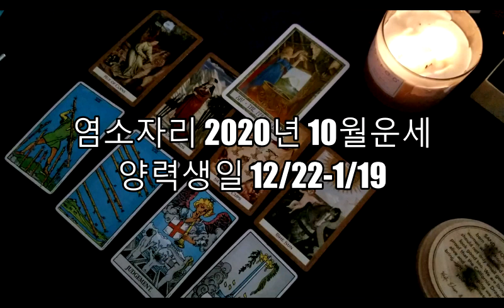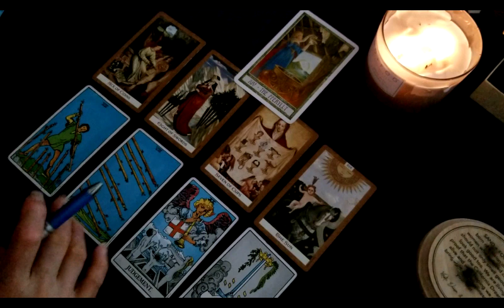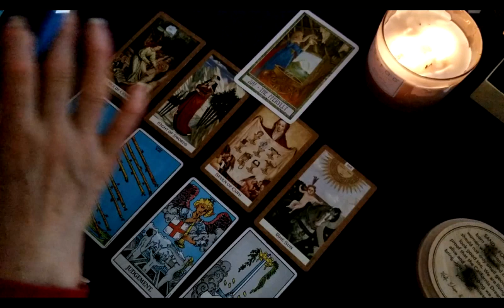염소자리 2020년 10월 운세